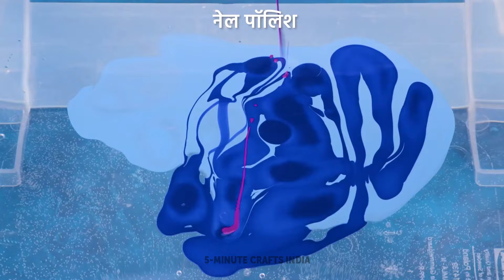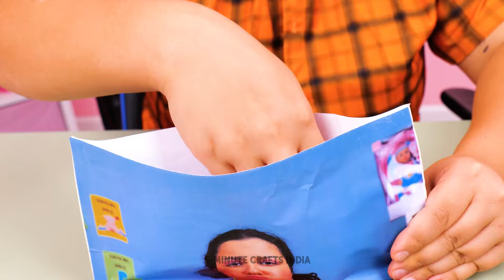मज़ेदार फिजेट्स और अन्य तनाव कम करने वाले 🎨🧘‍♀️ शानदार हैक्स और बजट में DIYs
खोजें शानदार और बजट के अनुकूल तरीके अपने खुद के फिजेट खिलौने और तनाव कम करने वाले उपकरण बनाने के लिए 🧘‍♀️ आसान DIYs 🎨🛠️ के साथ क्रिएटिव बनें जो आपके हाथों को व्यस्त और मन को शांत रखेंगे।